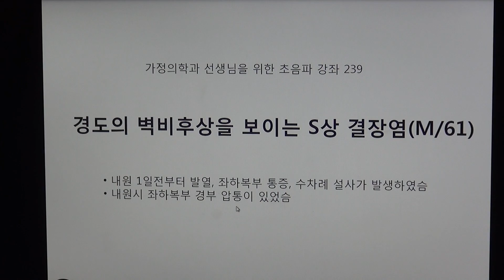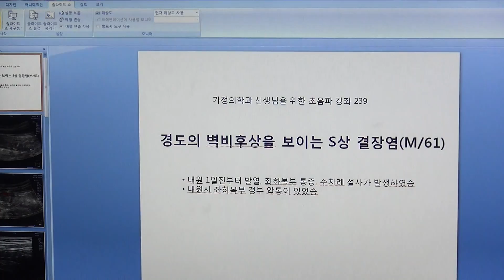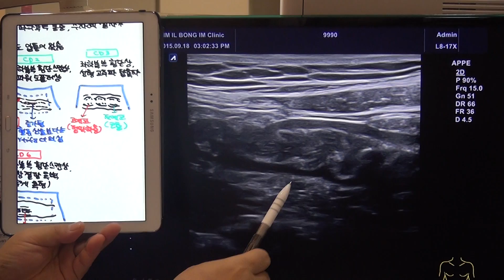가정의학과 선생님을 위한 초음파 강좌 239